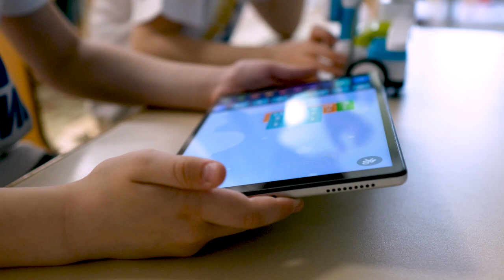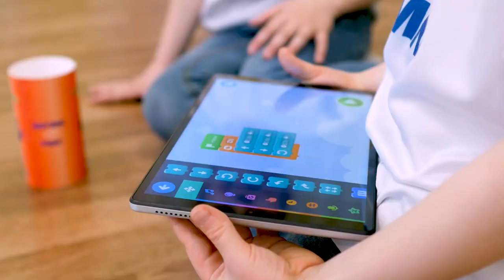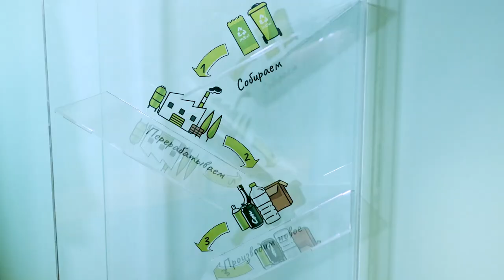Ботзис Ринг I Соревнования после обучения I Делимся опытом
В этом видео я поделюсь опытом детского сада "Легополис" о их форме эффективного обучения педагогов г.Перми и Пермского края.

Татьяна Анатольевна придумала необычную форму занятий "Соревнования после обучения" в этом году тема соревнований "Ботзис Ринг".

Смотрите видео и узнаете как быстро обучить педагога который с удовольствием станет заниматься техническим творчеством с роботом Botzees с детьми.